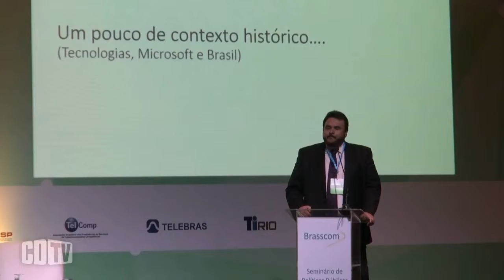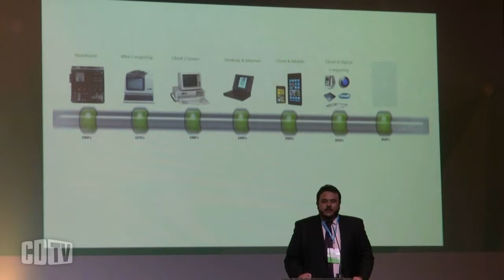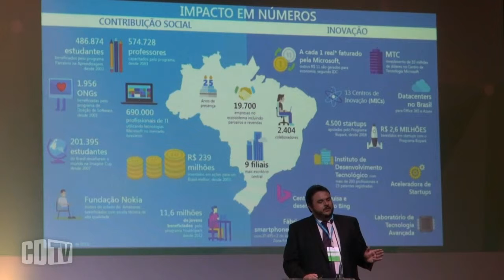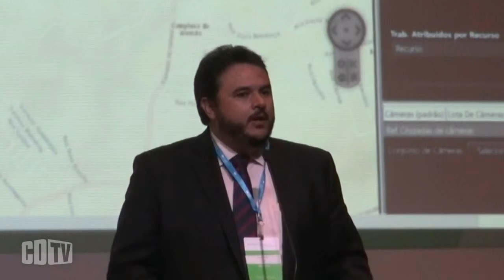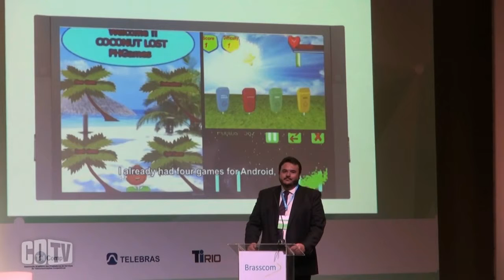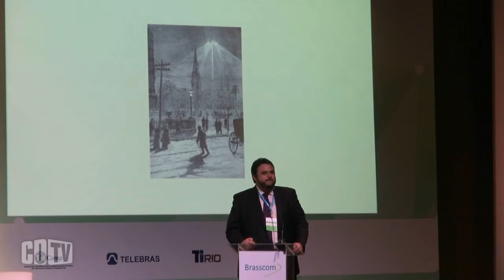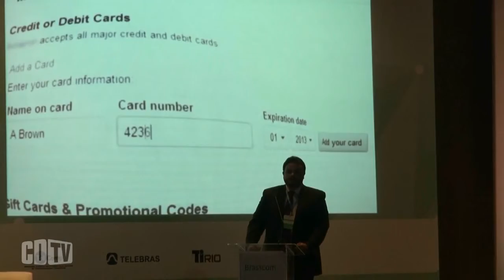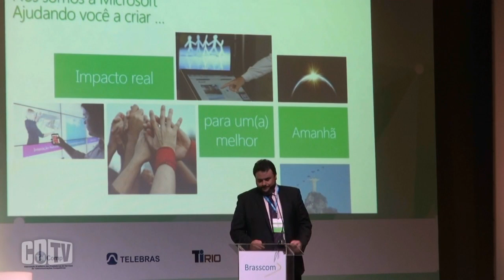Microsoft fala da Internet das 'suas coisas'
Em palestra no Seminário Políticas Públicas & Negócios, realizado pela Brasscom, nos dias 30 e 31 de março, o diretor Nacional de Tecnologia da Microsoft, Djalma Andrade, fala sobre as tecnologias, as inovações e a Internet das suas coisas. O especialista observou que, nos últimos 50 anos, a Tecnologia teve papel central na evolução dos negócios, em especial, no setor financeiro. Assistam a palestra de Djalma Andrade.